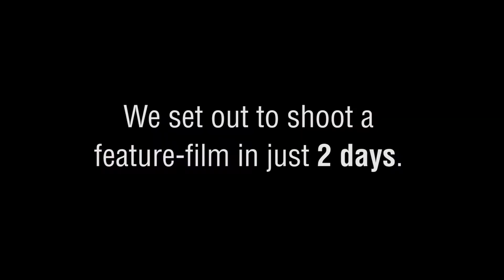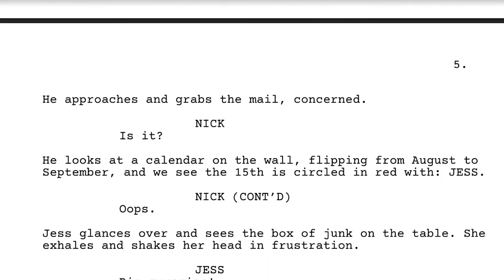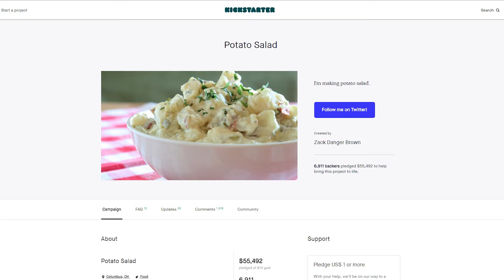Making Time | Behind the Scenes | Mason Heidger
Making Time is on Amazon Prime!

Every time our independent film gets a new rating and review, we rise in Amazon's rankings and are exposed to wider audience!

Mason Heidger memorized 61 pages of script to shoot HALF a movie in one day! Like us for more updates: Facebook.com/MakingTimeTheMovie

Making Time is a feature-length time travel film being shot in just 2 crazy days, separated by 7 months and a house renovation.

Cast: Mason Heidger (Batman v Superman), Tori Titmas, and Steve Berglund
Writer/Director: Grant Pichla

After traveling back in time, a divorced workaholic must repeat his past footsteps in order to return to an unaltered present, but struggles when it means re-proposing to his ex-wife.

How'd they shoot half a movie in 1 day?